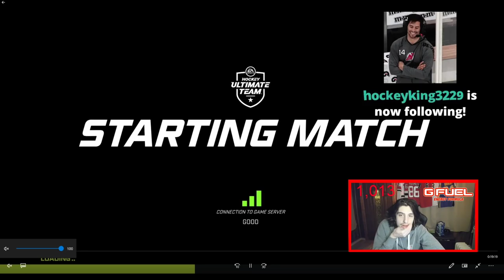HOW I BEAT A 20-0 HUT CHAMPION! Tips From D1 Player Ep. 4